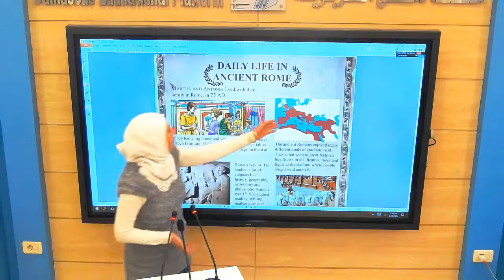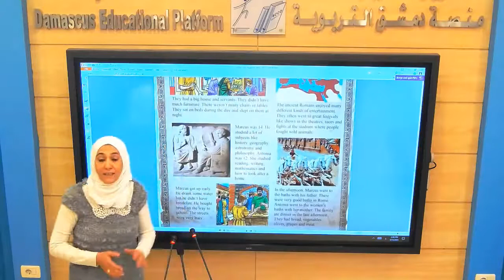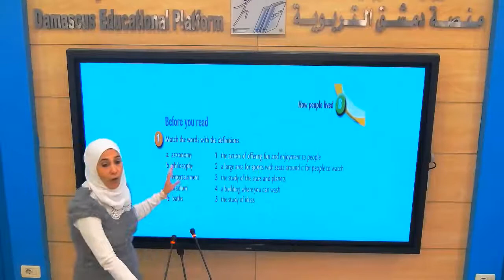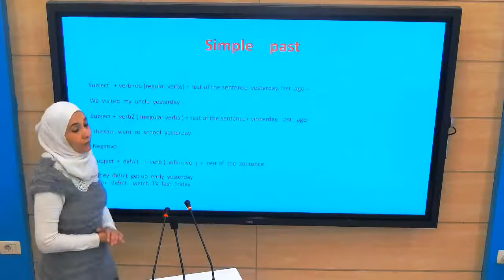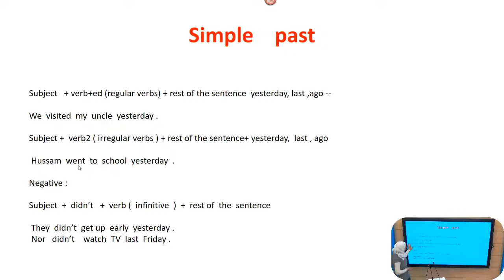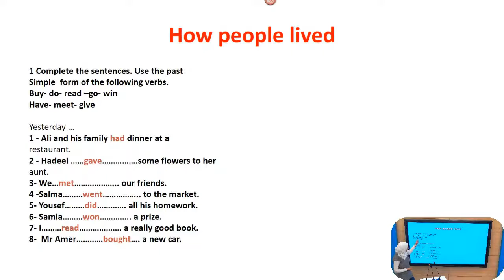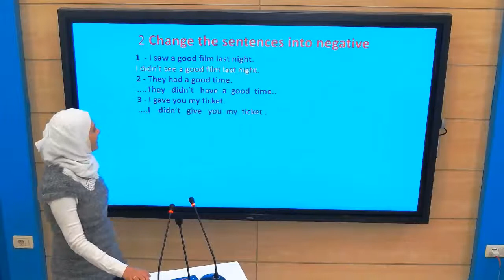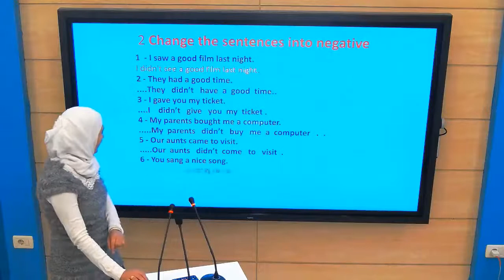How people lived - السابع - اللغة الإنكليزية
الصف - السابع